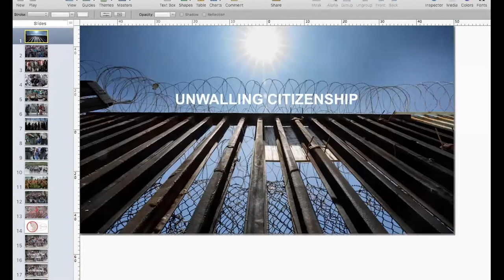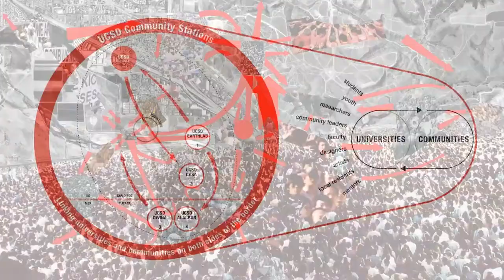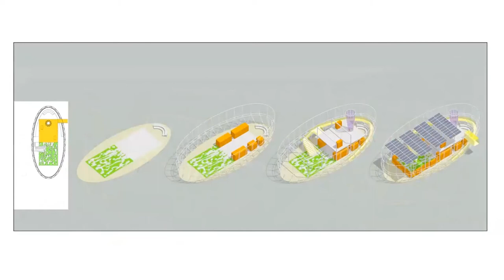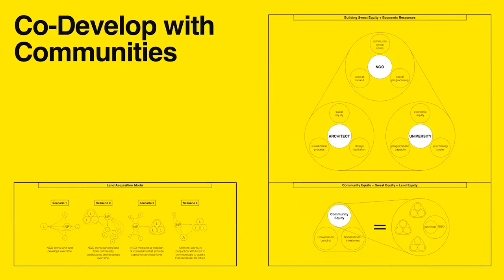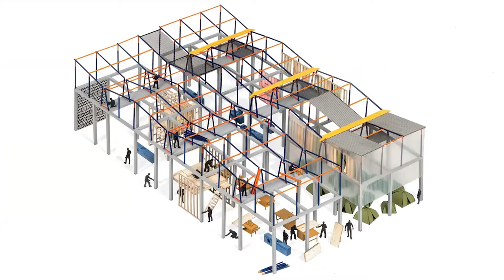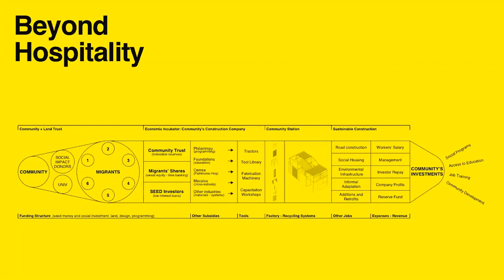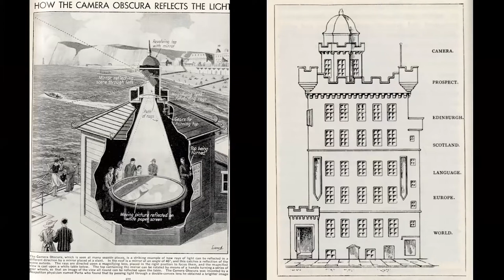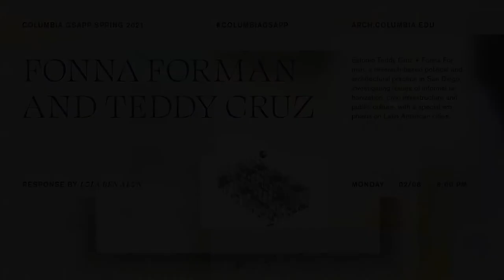Teddy Cruz and Fonna Forman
A lecture by Teddy Cruz and Fonna Forman with response by Lola Ben-Alon, Assistant Professor, Columbia GSAPP, organized as part of the new Building Science and Technology series Tech Talks.

Teddy Cruz and Fonna Forman are principals in Estudio Teddy Cruz + Fonna Forman, a research-based political and architectural practice in San Diego transgressing conventional boundaries between theory and practice, and merging the fields of architecture and urbanism, political theory and urban policy. The practice investigates issues of informal urbanization, civic infrastructure, and public culture, with a special emphasis on Latin American cities. Cruz + Forman lead a variety of urban research agendas and civic/public interventions in the San Diego-Tijuana border region and beyond. From 2012-13 they served as special advisors on civic and urban initiatives for the City of San Diego and led the development of its Civic Innovation Lab. Together they lead the UCSD Community Stations, a platform for community-engaged research and teaching on poverty and social equity in the border region.

Their work has been exhibited widely in prestigious cultural venues across the world, including the Museum of Modern Art, New York; the Yerba Buena Center for the Arts, San Francisco; the Cooper Hewitt National Design Museum, New York; Das Haus der Kulturen der Welt, Berlin; and M+ Hong Kong. They represented the United States in the 2018 Venice Architecture Biennale. They co-edited Informal Market Worlds Reader: The Architecture of Economic Pressure (Rotterdam: nai010); and have two forthcoming monographs: Top-Down / Bottom-Up: The Research and Practice of Estudio Teddy Cruz + Fonna Forman (Berlin: Hatje Cantz); and The Political Equator: Unwalling Citizenship (London: Verso).

Teddy Cruz is a professor of Public Culture and Urbanism in the Department of Visual Arts at UC San Diego. Fonna Forman is a professor of Political Theory and Founding Director of the Center on Global Justice at UC San Diego.